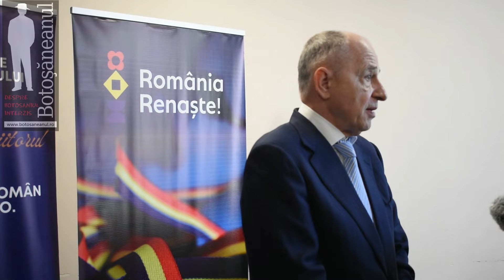Mircea Geoană, lansare de carte cu public numeros la Botoșani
Secretarul general Adjunct al NATO a fost prezent duminică dup-masă, 2 iunie la Botoșani cu scopul lansării propriei cărți.

la canalul de YouTube Botoșăneanul TV şi bifează şi clopoţelul pentru a nu rata niciun clip postat de noi pe acest canal. Pagina oficială de Facebook